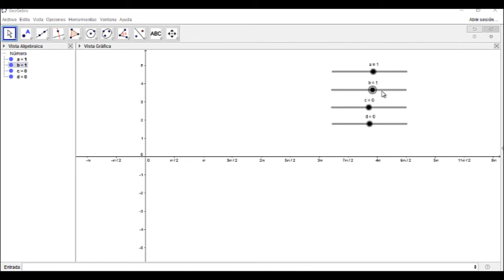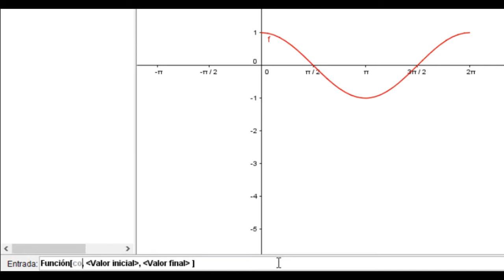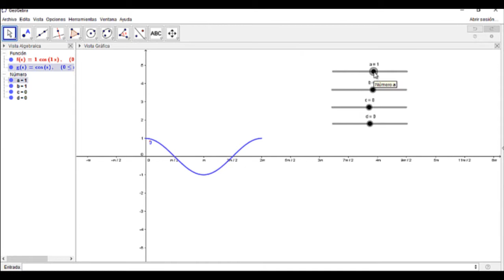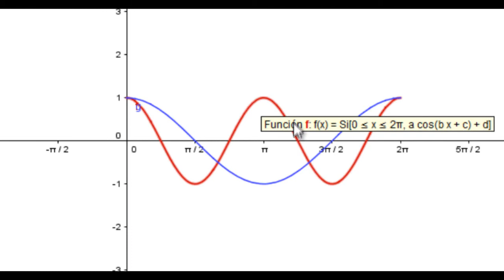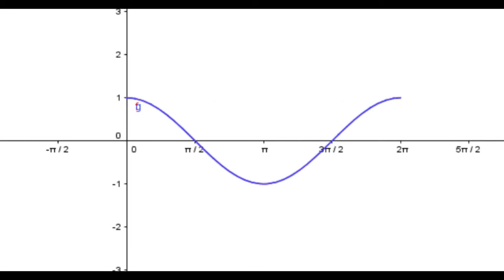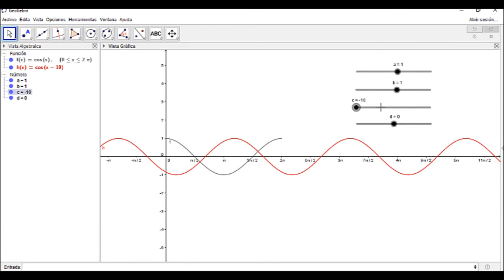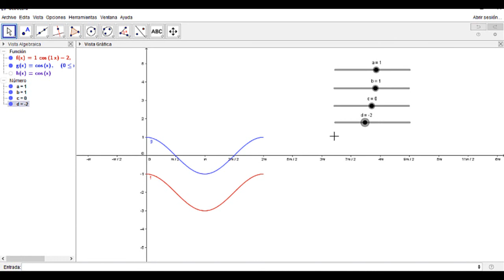transformaciones de la función coseno con geogebra Millermatematicas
En este vídeo se muestra las transformaciones de la funcion coseno con geogebra para entender el comportamiento de las ondas sinusoidales de forma sencilla a partir de una función base.